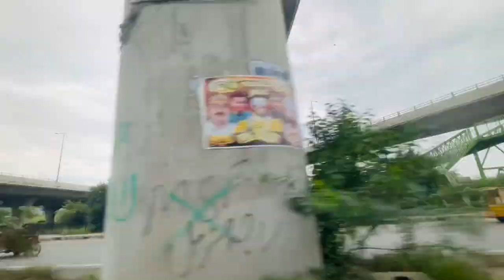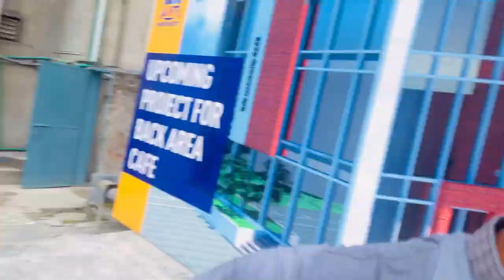Gift University Culture Day 2022_Gift University Vlogs🔥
Zaryab Tiger Vlogs
Gift University Gujranwala
Gift University Gujranwala Vlogs